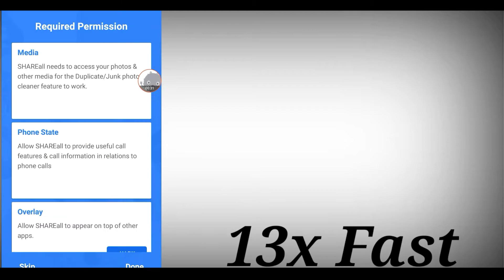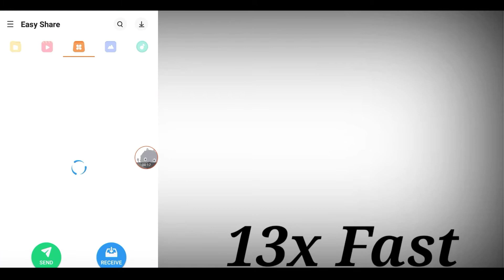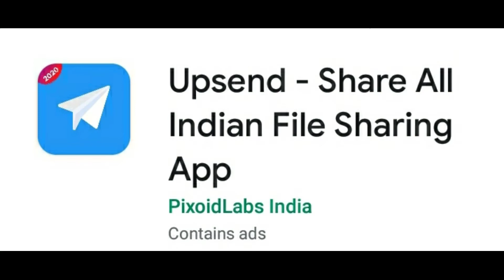Fastest file transfer app | Shareit and Xender alternative app | Best Alternative of Shareit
Video achchi lagi ho to like kar de or apne friends se share bhi